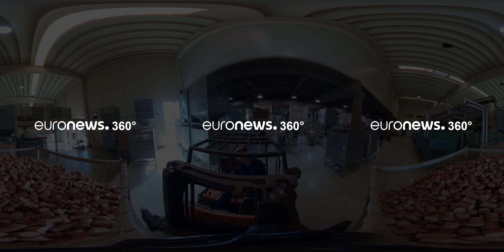Tappi di sughero minacciati dal cambiamento climatico